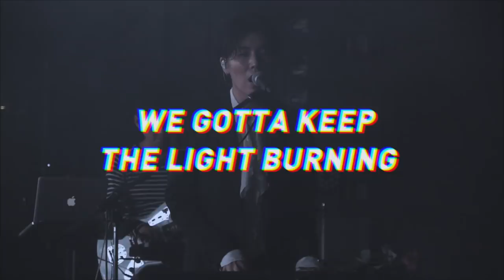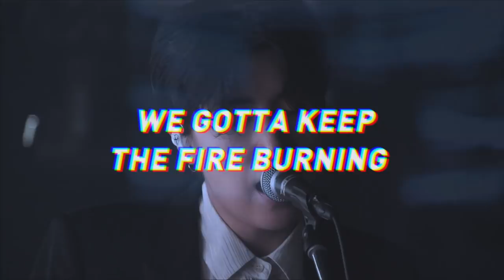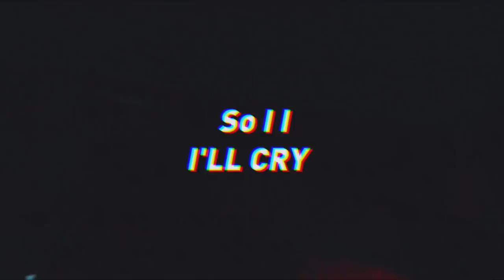[LIVE CLIP] Motion Stop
[LIVE CLIP]

MINUE
'Motion Stop'